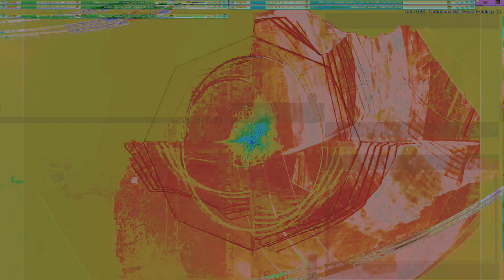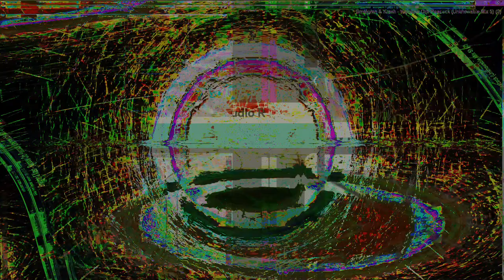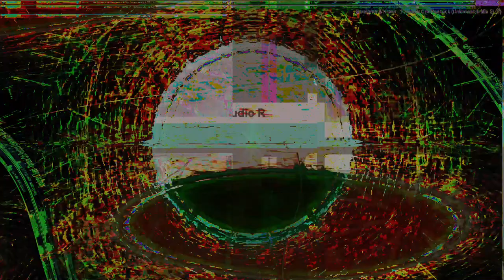Movie 24 11 04 10h13m17s series #8 C consciousness of mind series #8 C consciousness of mind 1 and 2